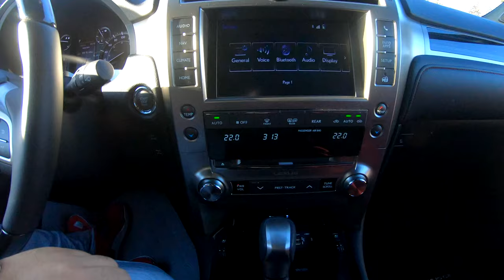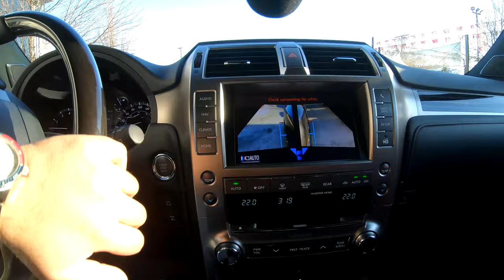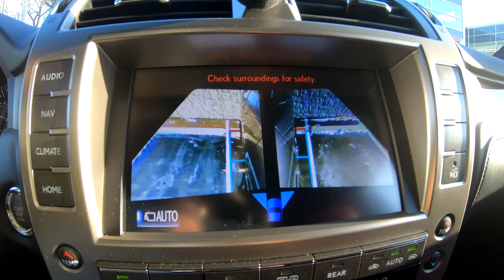PICKING UP MY BRAND NEW 2021 LEXUS | VLOG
In this video I go picking up my brand new Lexus from the dealer. This is a vlog.